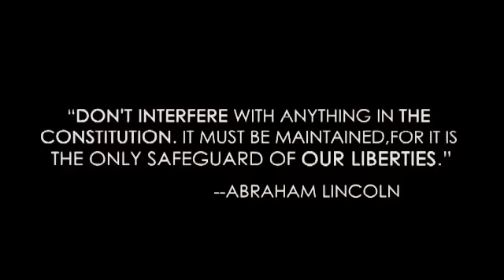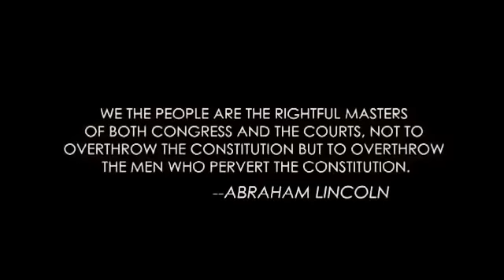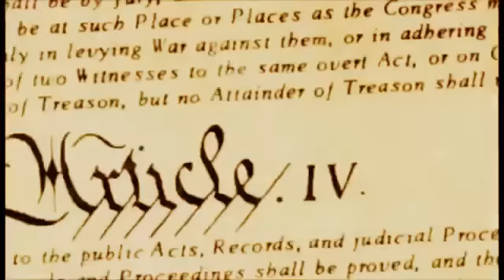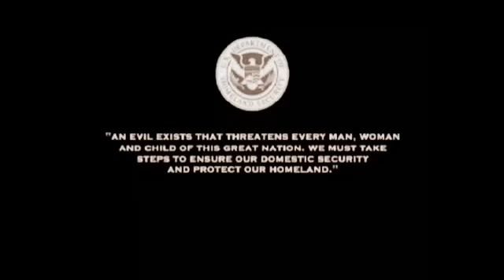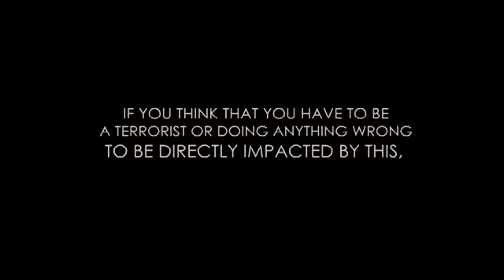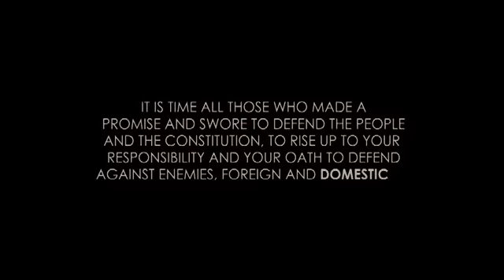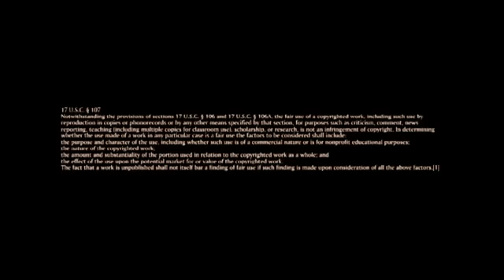Obama Signs NDAA Martial Law! Vote Ron Paul to reverse this madness! 2/14/12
Obama signs NDAA Bill.. What does it mean for America?

Please check this poll out and don't forget to vote in it..

Please everyone go to Ron Paul's facebook page and like it. lets get him over 1 mill!